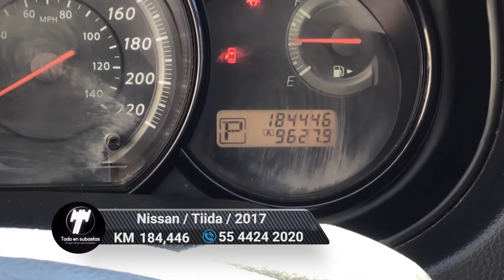Nissan / Tiida / 2017 - 6570